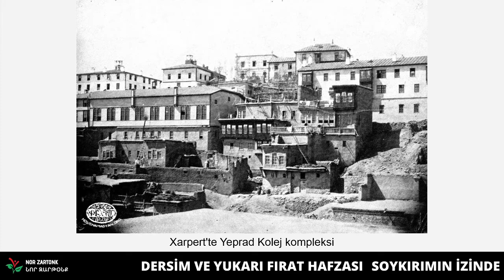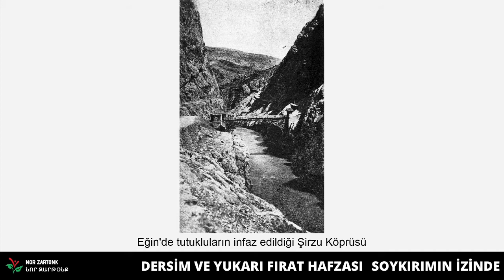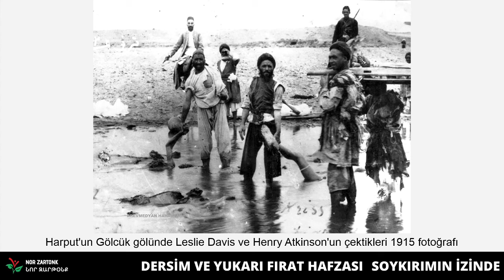Videokonferans: Soykırımın İzinde | Hovsep Hayreni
Nor Zartonk, 24 – 25 Nisan’da ‘Soykırımın İzinde’ başlıklı bir dizi videokonferans ile Ermeni Soykırımının 106. yıl dönümünü anacak. Söyleşiler çerçevesinde Ermeni Soykırımının Antep, Musadağı, Diyarbakır, Erzincan, Dersim ve yukarı Fırat Havzasındaki yansımaları tarihçi ve araştırmacılarla birlikte irdelenecek.
Videokonferans kapsamında Haygan Mardikjan Erzincan, Mehmet Polatel Bitlis, Serdar Korucu Musa Dağı ve çevresi, Namık Kemal Dinç Diyarbakır, Ümit Kurt Antep, Hovsep Hayreni Dersim ve Yukarı Fırat Havzası üzerine sunumlar gerçekleşirecek. Programda ayrıca müzisyen Ilda Simonian müzik performansının yanı sıra Ermeni müziğinde acının ve yasın izlerini anlatacak.